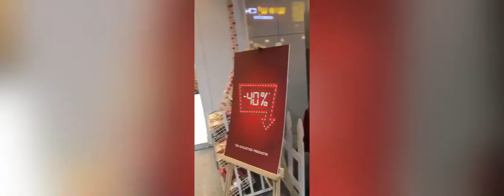PACIFIC MALL || NSP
Pathaan | Official Teaser | Shah Rukh Khan | Deepika Padukone | John Abraham |Siddharth Anand